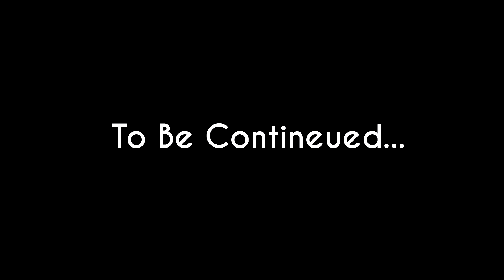Minecraft ::: ChillCraft ::: Episode 15 ::: Preperations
Hey guys! Today I'll be continuing the best Minecraft lets play on the ChillCraft server! Today we  go hunting for some nether goodies! Remember to like the video if you enjoyed it.